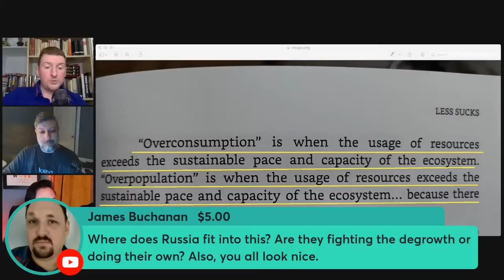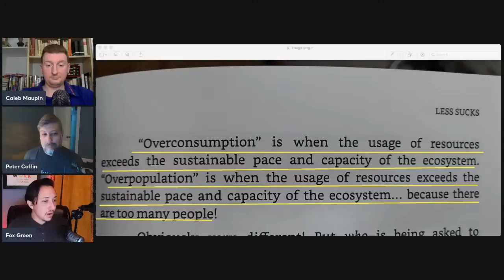Less Sucks - Pre-Premiere Stream w/ Peter Coffin & Fox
Caleb Maupin will be streaming with Peter Coffin and Fox from Space Commune Podcast to discuss the premiere of Peter Coffin's new documentary "Less Sucks: Overpopulation, Eugenics & Degrowth"

Stream begins at 5:30pm Eastern!